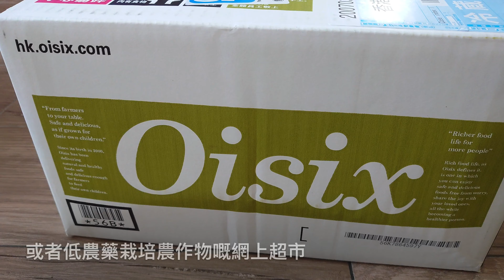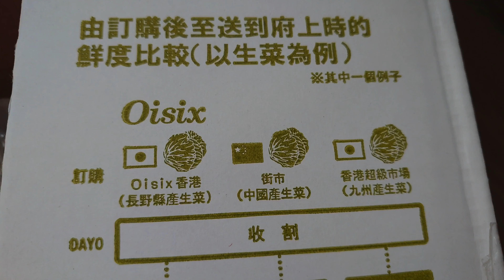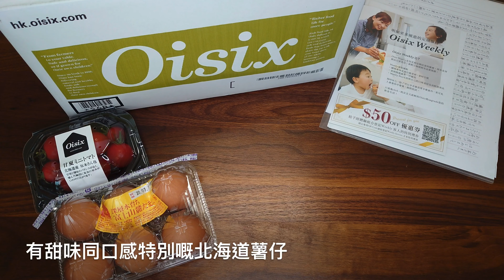【Oisix 日本食品體驗組合開箱】定期宅配 直送日本高質食材 ~《AURORA事務所》~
鐘意高質日本食材既你 一定要留意呢個宅配服務喇!

如果你喜歡我既節目

Tiara♡Love♡Iris 香港手作品牌 Carousell & IG:
Accessories Handmade in Hong Kong